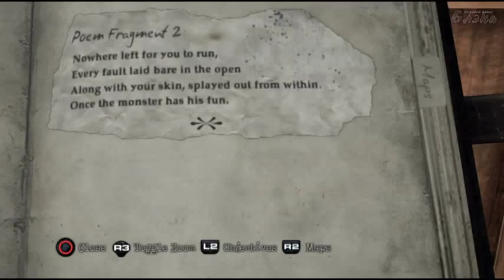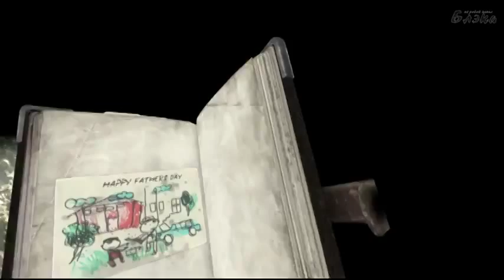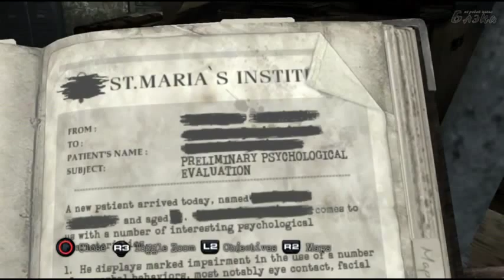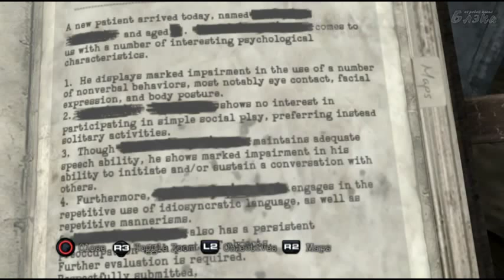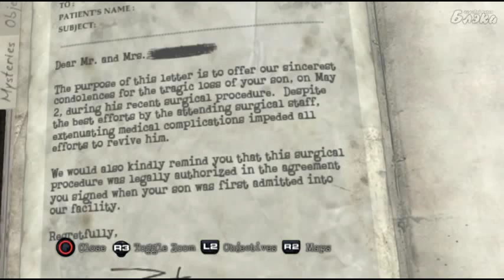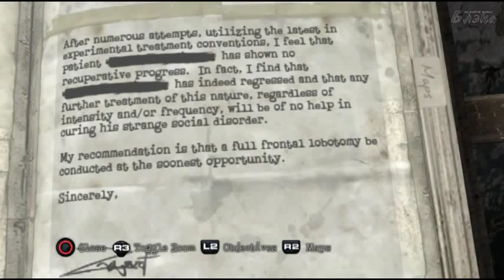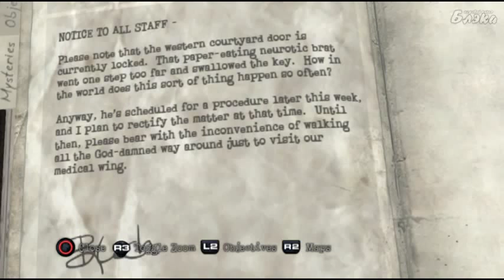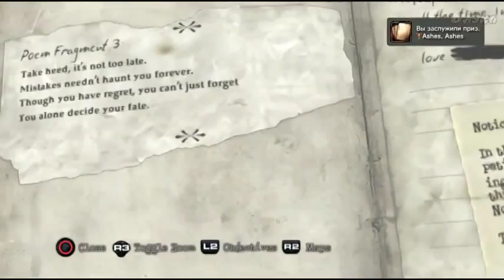Silent hill Downpour Серия 14 ключ в кишках